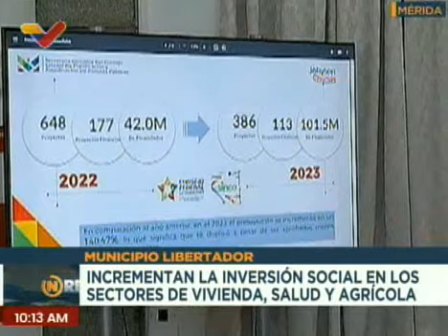Mérida | Aprobado presupuesto para la inversión en el sector vivienda, salud y agrícola para el 2024